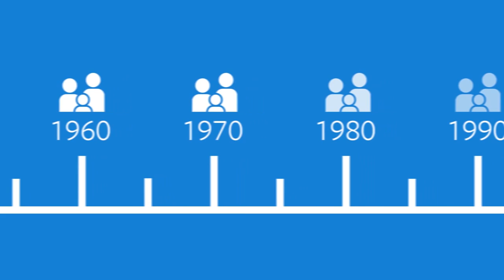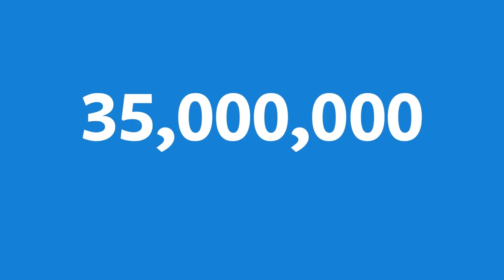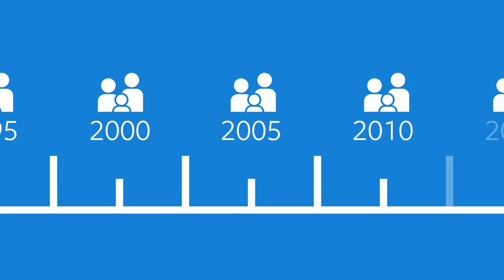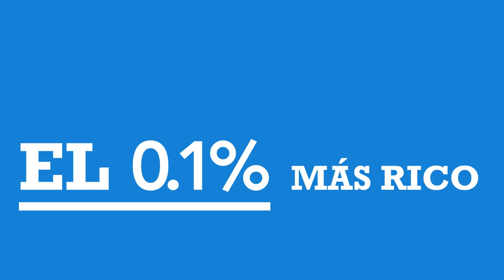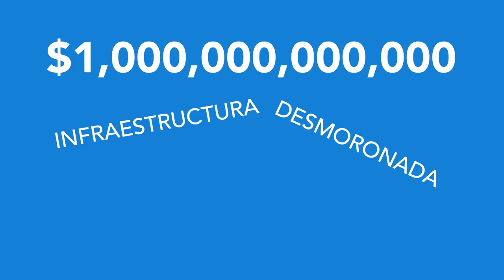Explicación de la Desigualdad Económica | Bernie Sanders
Bernie Sanders habla sobre el tema principal que la clase multimillonaria quiere que evitemos.